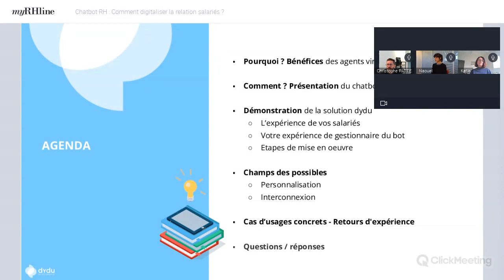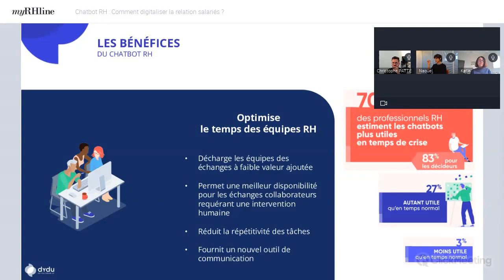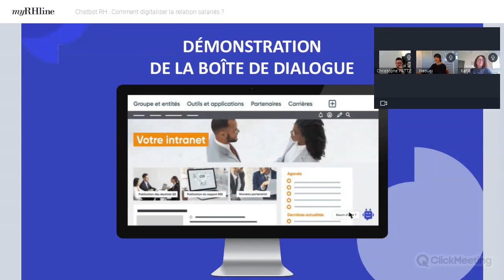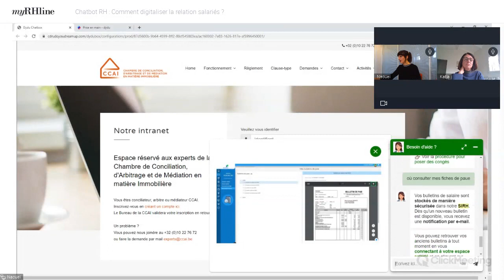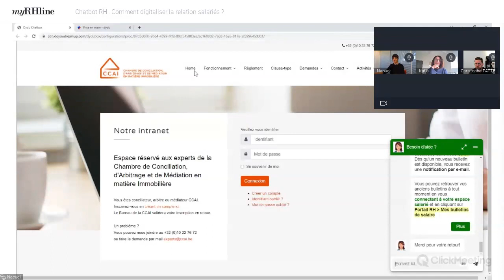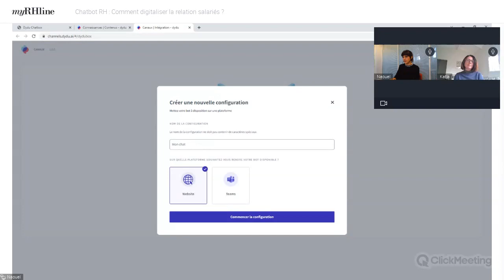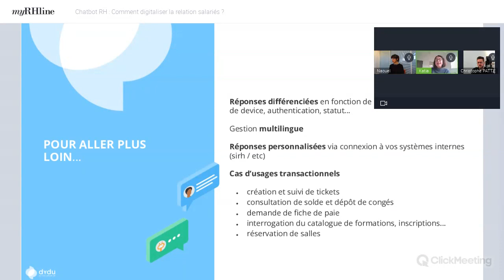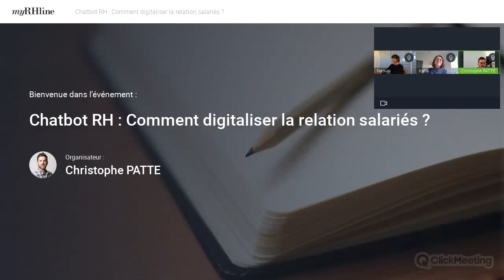Chatbot RH : Comment digitaliser la relation salariés ?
Pour faciliter la mise en place d’un chatbot RH, dydu a développé une base de connaissances RH prête à l’emploi. Le chatbot expert RH comprend 300 questions / réponses pré-remplies et personnalisables, 20 grandes thématiques RH et une base sociale. Découvrez comment déployer rapidement un chatbot RH avec dydu, quelles sont les interconnexions possibles et sur quels canaux l’implémenter.

Intervenants :
- Naouel Zenaidi, Content Manager pour dydu
- Katia Houbiguian, Directrice Marketing et Expérience Client pour dydu